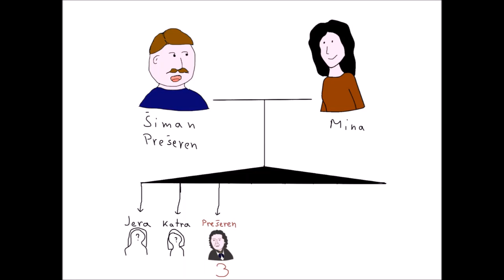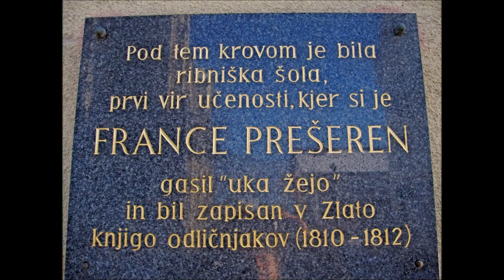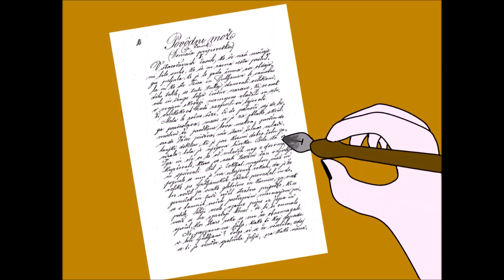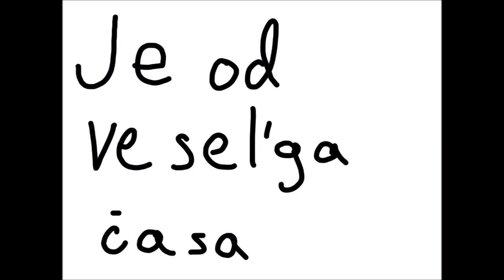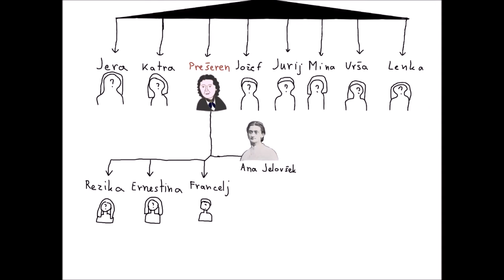Zgodbe o Prešernu